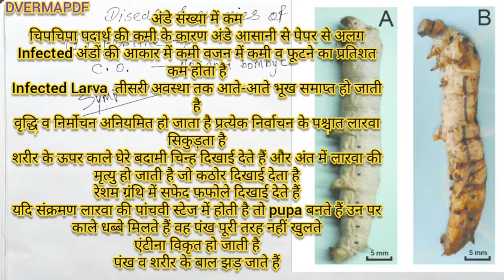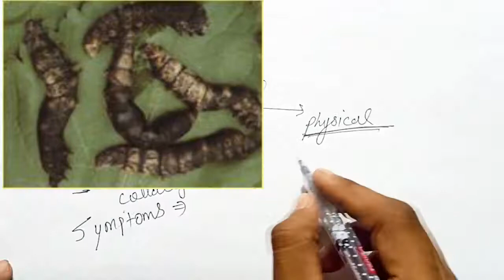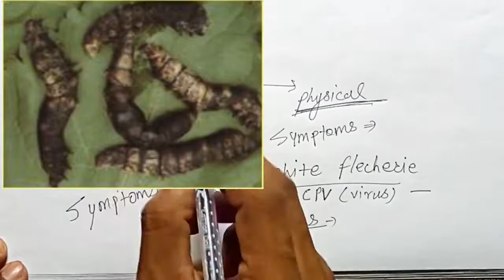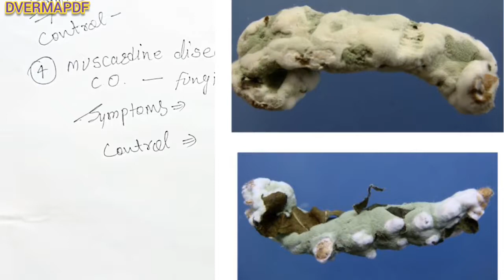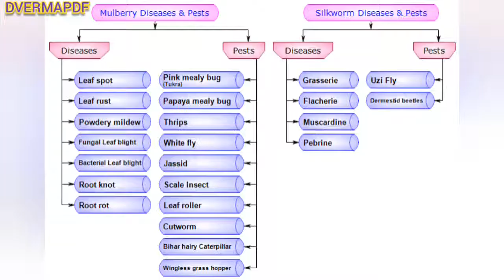DISEASE AND ENEMIES OF SILKWORM || BY-AGRI INFO INDIA SILK CULTURE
DISEASE AND ENEMIES OF SILKWORM  || BY-AGRI INFO INDIA
Silkworm gets infected through eggs (Transovarian/Transovum transmission) or by eating contaminated mulberry leaf. Infected silkworms, faecal matter, contaminated rearing house and appliances and alternate hosts (mulberry pest) are the sources of infection. Irregular hatching of silkworm eggs.
Symptoms: White powdery patches appear on ...
Occurrence: Disease is prevalent during winter ...
Control measures to be adopted: Follow wider ...
Crop loss: 5-10 %

thanks

SOCIAL MEDIA LINKS
1.Application💫💫💥💥

2. TELEGRAM📠📠
√ PDF And Notes📄📄📄 Are Available On Telegram👇👇👇

3. Website🌐🌐